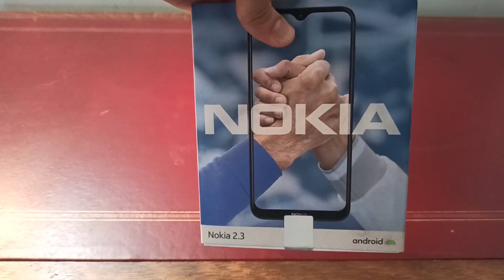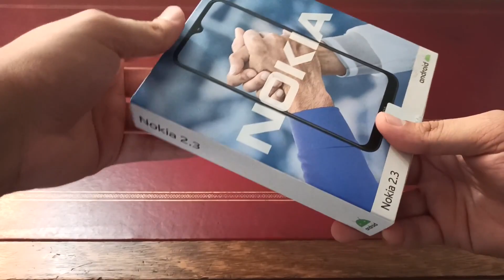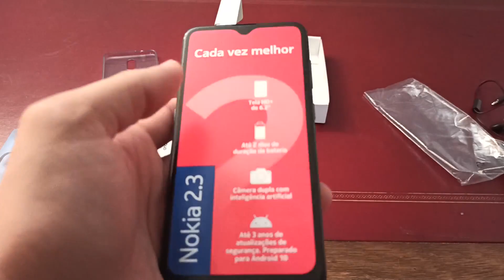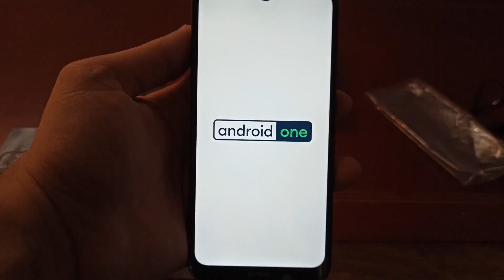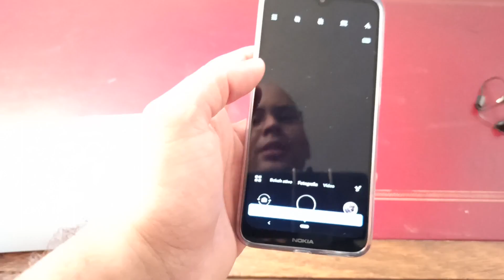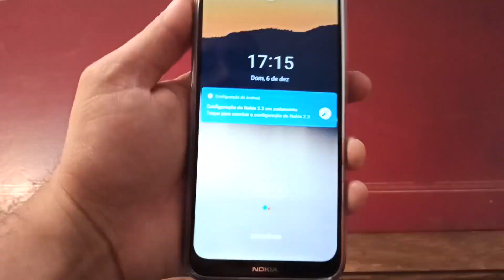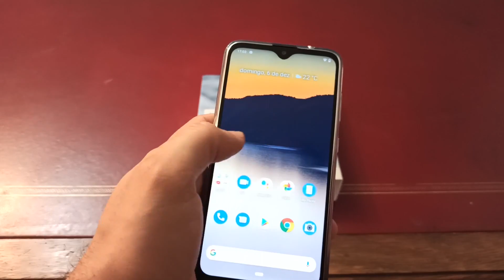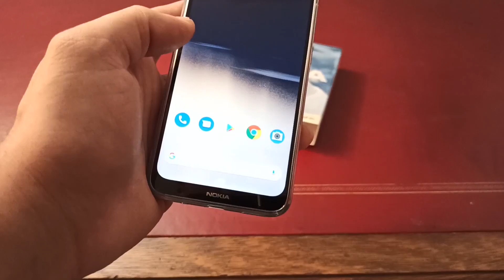Celular Nokia 2021 - Smartphone Nokia 2.3 Assista Antes de Comprar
A Nokia está de volta ao Brasil e você vai conhecer o primeiro modelo 2.3 Será que ele também é indestrutível?

⭐⭐⭐Compre o Nokia 2.3! Na Amazon⭐⭐⭐
⭐⭐⭐Compre o Nokia 5.3! Na Amazon⭐⭐⭐